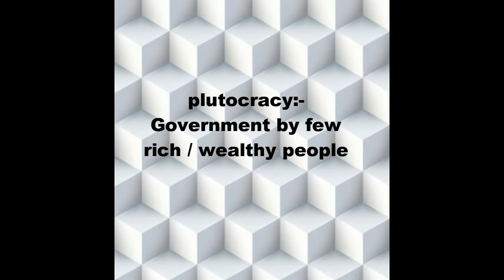English vocabulary 2 Must watch